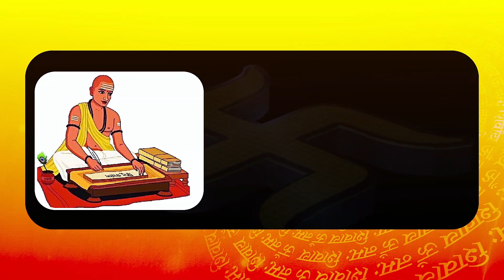Exclusive: Mukhtar के भाई ने Ansari के Gangster बनने से लेकर Ambulance विवाद तक हर सवाल का दिया जवाब